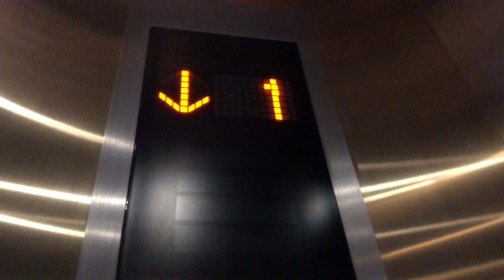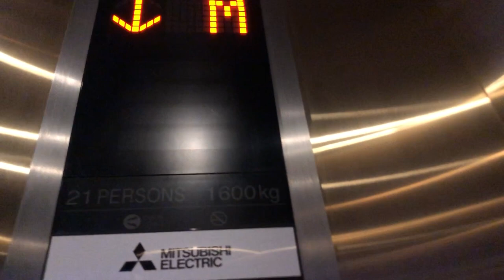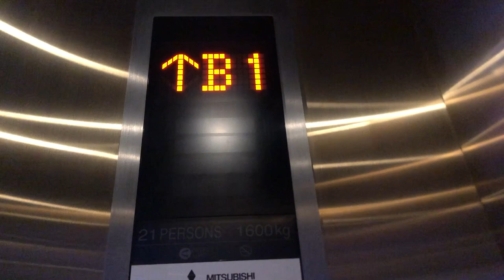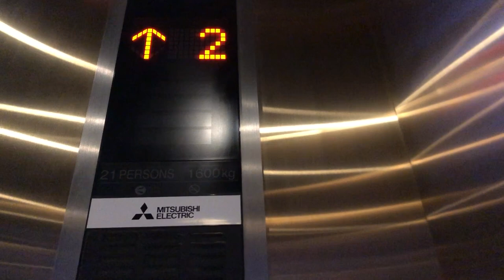Mitsubishi Elevator At Iconsiam Lobby B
Flimed on 12 June 2022, 3:45pm
Brand: Mitsubishi Elevator
Place: Icon Siam
Lobby: B
Floor serve: B2 to 7 (stop 6)
Passenger: 21